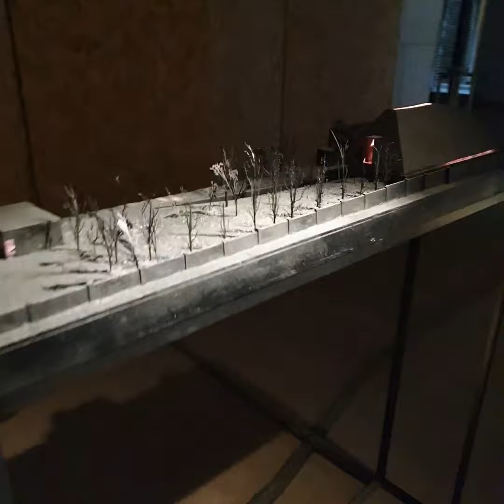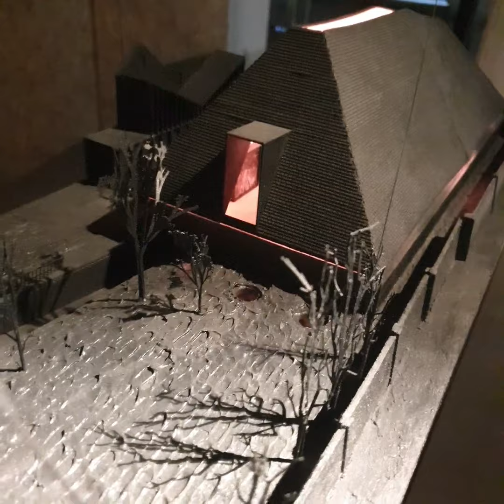Piercy&Company architectural models part 2